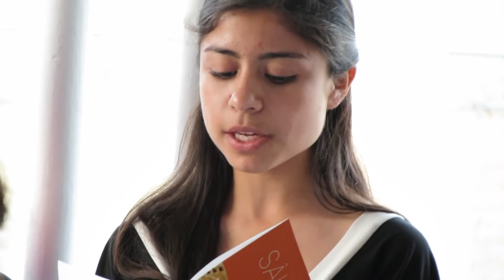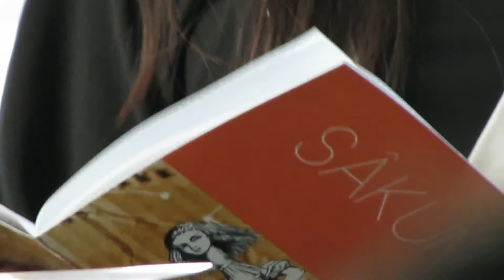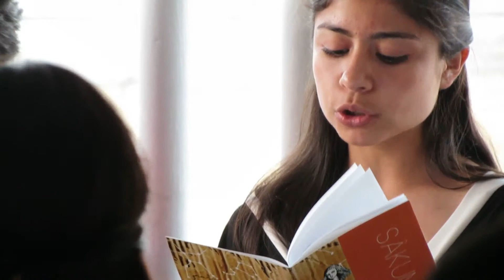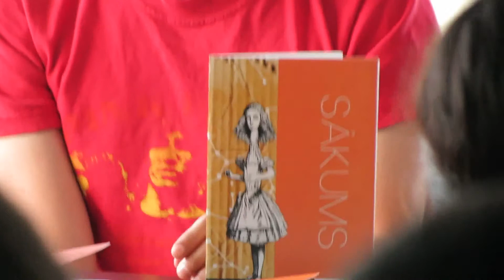Andrea Carrillo, Presentación del Libro de Poemas "Sákums"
Presentación del primer poemario de la joven escritor tijuanense Andre Carrillo.

Reportaje para "La Capsula", noticiero de Cultura y Espectáculos desde Tijuana. Conducido por Juan Carlos Domínguez y Samantha Luna.